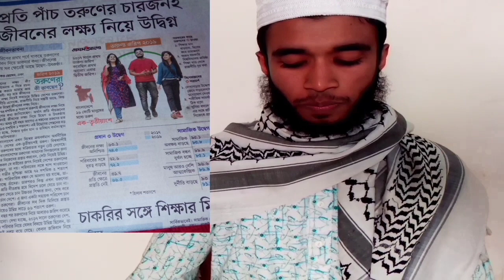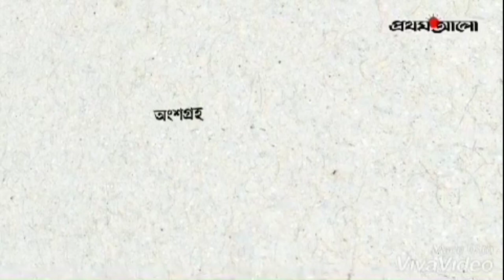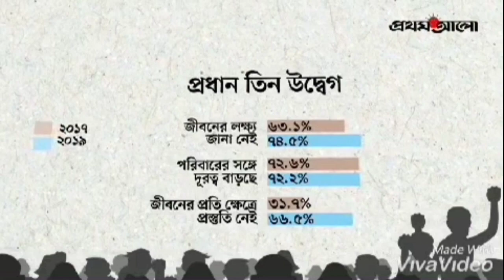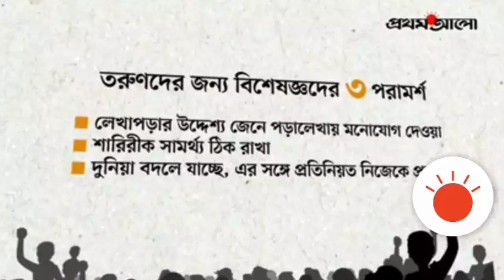SO Nazrul Islam Abdullah (তরুন্য জরিপ!! 63 শতাংশ তরুণ জানেনা তাদের জীবনের লক্ষ্য কি) **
বাংলাদেশকে বেকার মুক্ত করতে এবং তরুণদের উদ্যোক্তা হিসেবে তৈরি করতে অতুলনীয় ভূমিকা রাখছে এক্সিলেন্ট ওয়ার্ল্ড এগ্রো ফুড এন্ড কসমেটিকস লিমিটেড.

বিস্তারিত জানতে নিচের whats app নাম্বারে কল করুন **